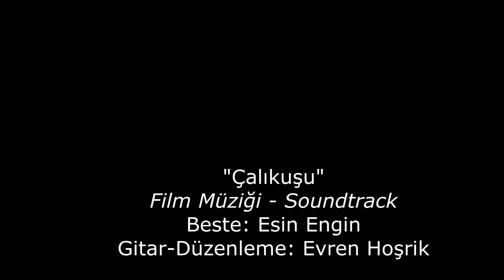Çalıkuşu (Gitar Düzenleme)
ÇALIKUŞU film müziği
BESTE: Esin Engin
Gitar-Düzenleme: Evren Hoşrik